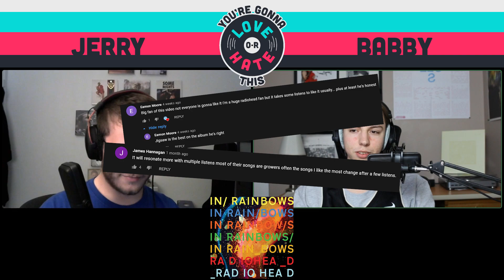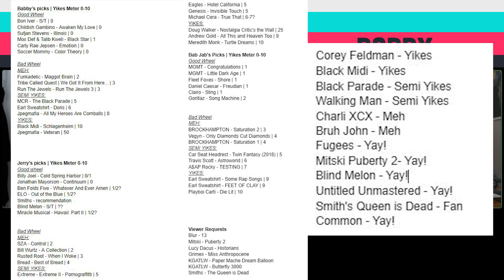Reaction Recap Ep. 1 | (Radiohead, Frank Ocean, 100 Gecs, Etc.)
Welcome to our recap video where we go over our last 10 reactions and give second thoughts and opinions on the albums. If you want to watch us react to an album, put it in the comments and we will add it to T H E  W H E E L

Timestamps
Intro: 0:00
Ventura: 1:25
Blonde: 4:16
In Rainbows: 8:49
Four: 13:26
Let's Get It On: 15:09
1000 Gecs: 18:55
Boygenius: 24:30
Fishing for Fishies: 29:06
Don't Mess Around With Jim: 31:17
Time 'n' Place: 34:06
Outro + List: 37:45